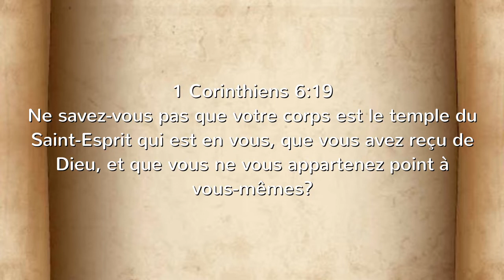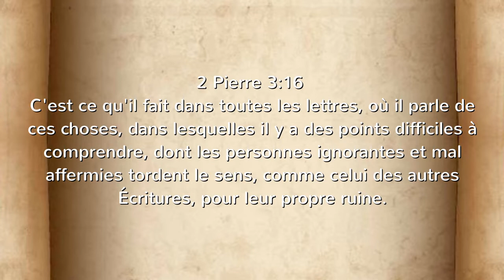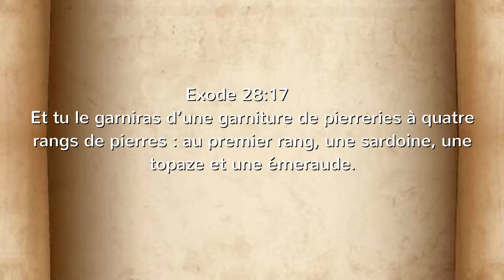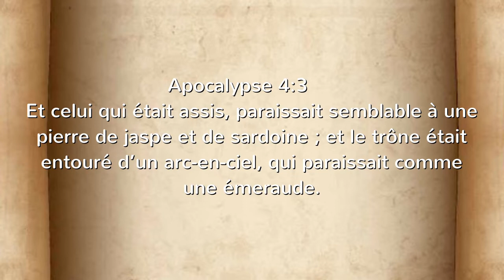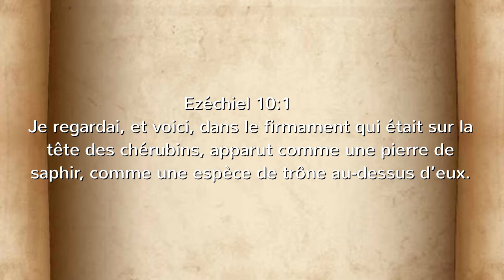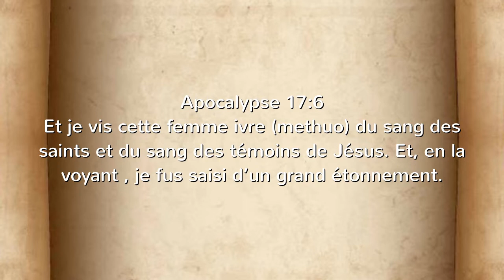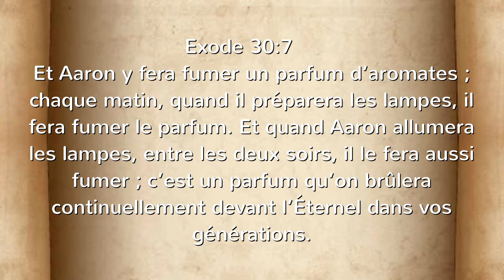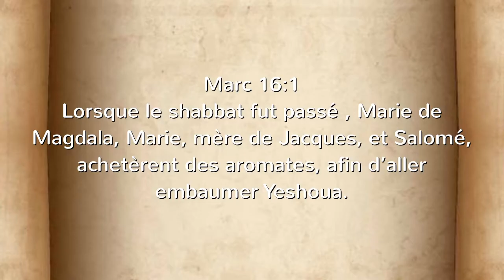Parashat Tetzavé : l'influence du matériel sur le spirituel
Dans cette parashat nous verrons que les aspects matériels de notre vie avec Elohim ne doivent pas être mis de côté comme le font trop souvent les croyants modernes. Il y a des choses visibles et des choses invisibles qui sont tous deux importants dans notre vie spirituelle.